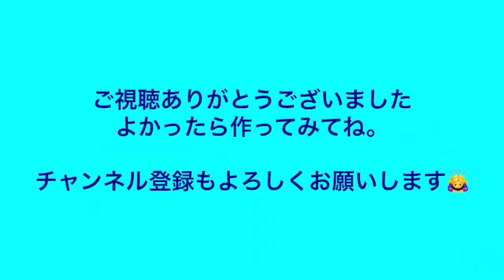折り紙 ぽってり鯉☆Origami Chubby Carp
ぽってりシリーズの新作☆

鯉（コイ）を作りました☆

音楽提供★魔王魂さま（街25ｂ）